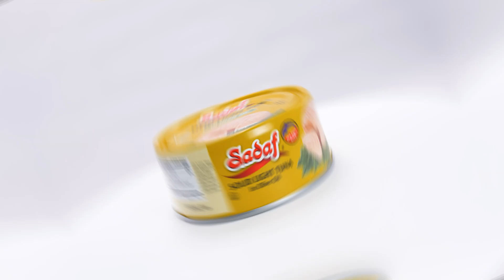Power Up Your Meals with Sadaf's High-Quality Solid Light Tuna: 3 Delicious Varieties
Fuel your body with Sadaf's Solid Light Tuna, a protein-packed and high-quality choice for any meal. Available in three convenient varieties—Vegetable Oil, Olive Oil, and Water—each can is dolphin-safe and easy to open, making it a perfect addition to your pantry. Whether you're preparing a quick lunch or adding a nutritious boost to your favorite recipes, Sadaf's tuna delivers exceptional taste and quality you can trust.

Order online at Sadaf.com and explore our full range of premium products.